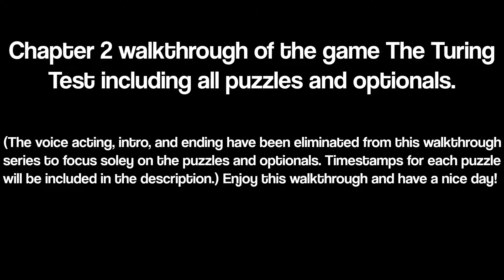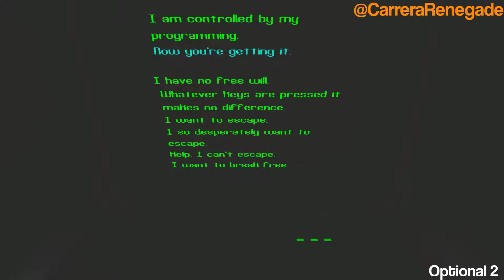The Turing Test - Chapter 2: All Puzzles & Optionals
In this video, I walk you through all of the puzzles and optional puzzles for chapter 2 of The Turing Test.

Timestamps:
Puzzle 1: 0:05
Puzzle 2: 0:41
Puzzle 3: 2:01
Puzzle 4: 3:51
Puzzle 5: 4:54
Optional: 6:16
Puzzle 6: 8:00
Puzzle 7: 8:30
Puzzle 8: 9:47
Puzzle 9: 10:16
Puzzle 10:10:36